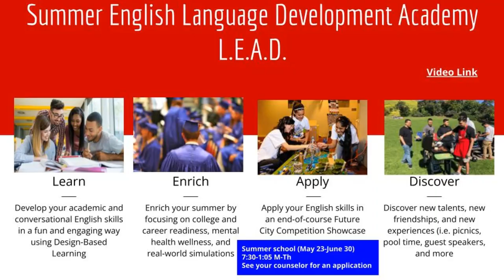ELD Summer Academy Mandarin final